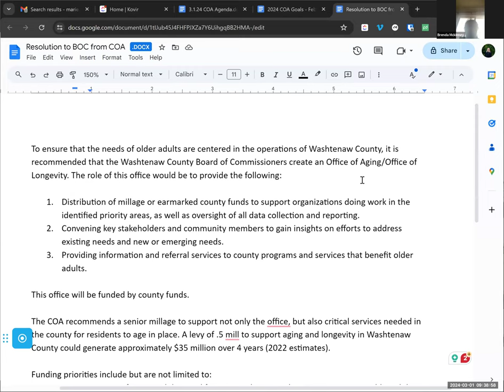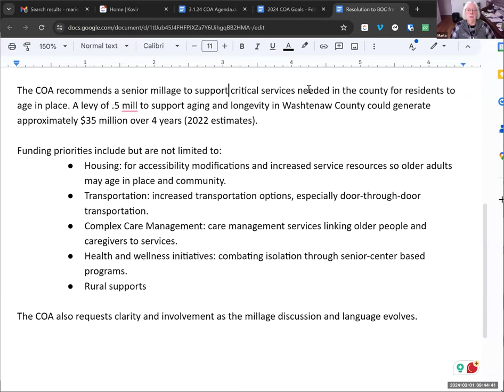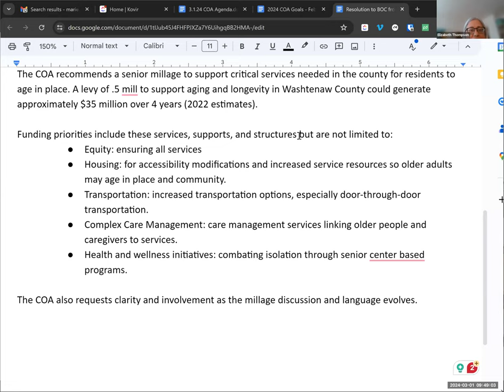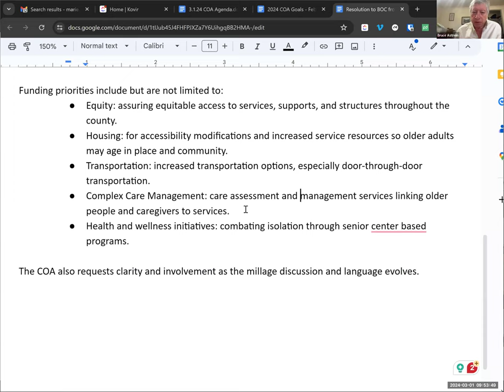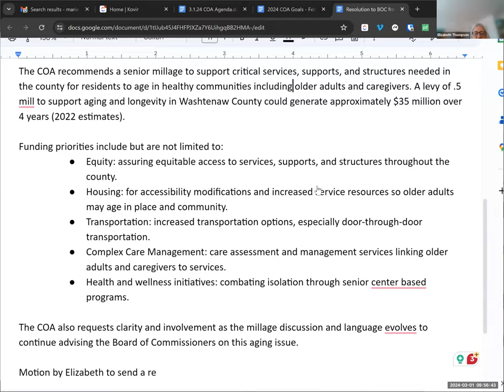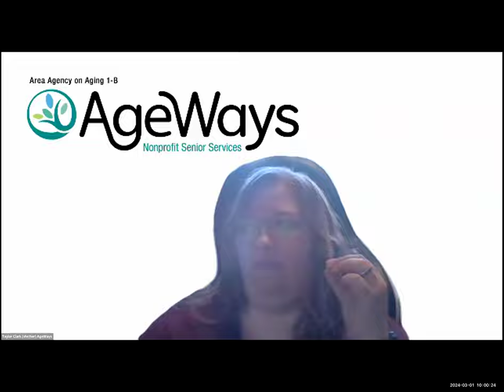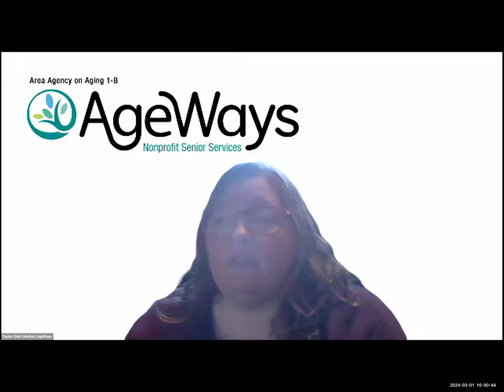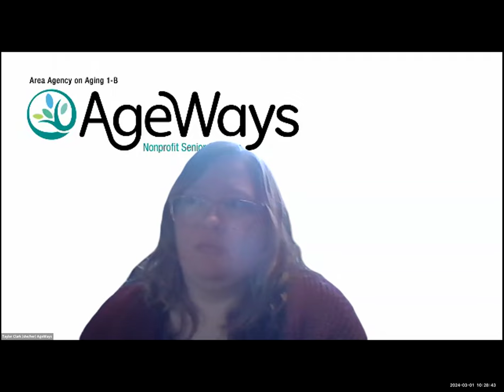March 2024 Washtenaw County Commission on Aging Meeting